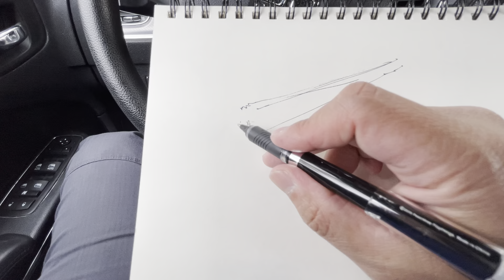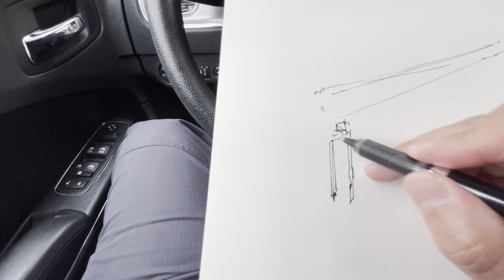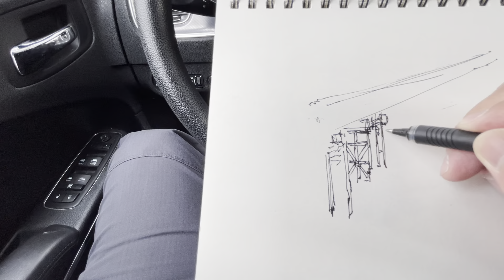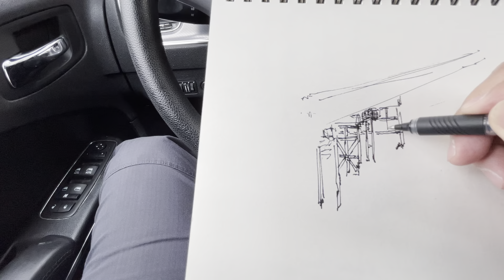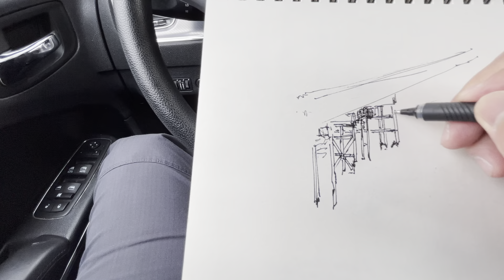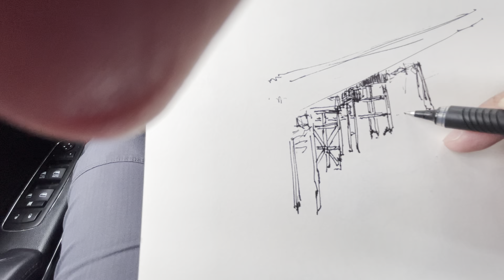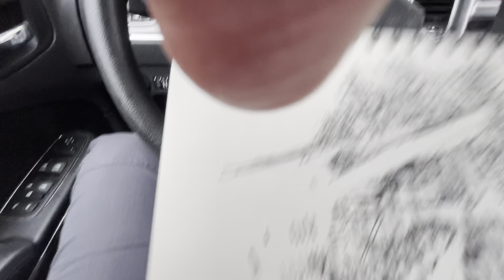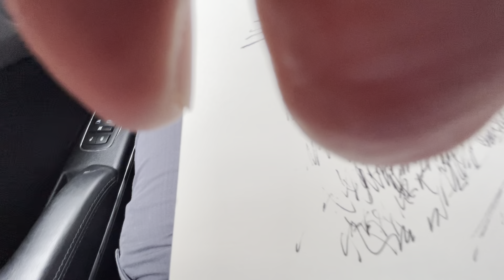DRAW A BRIDGE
Welcome to Eddy Bridge that crosses the Chattahoochee River!   If you say that you don't know where is this at, then you could be missing out from witnessing the importance and the architectural design of this bridge with an excellent fishing spot on the river below.  Ensure you do have your fishing license, should you change your mind and prepare to get soaked.  (Yes, I had my fishing license with me when I made this video. Thank you!) 👍 Who knows, you could be the one to catch the largest catfish from there!  A bridge makes a travel from one point to another possible.  Your discipline in art of drawing alone can be a bridge to get your point across to other Artists, as my opinion.  So, it's important to maintain and keep doing great work.  Get out there and see for yourself!  🎣

In this art video demonstration, I will be showing you how I draw a bridge.

Winfield Agonoy

⌚TIME CODES:
00:00 Introduction
00:30 Draw The Flatforms With Angular Lines in Stick Figures
01:26 Draw The Frames Below The Flatforms
07:20 Draw The Concrete Post From The River
07:47 Draw The River Shore (Closest To The Viewer)
09:42 Draw The River Shore (Furthest From The Viewer) with Trees And Grass
12:29 Draw The Dirt Road Below The Bridge Leading To The River
16:25 Add Shadows As Needed
20:20 Draw Cars on The Bridge
26:50 Continue To Add Shadows
27:20 Draw The Location of River With Small Horizontal Lines and Shadow
31:00 Finish

🔰 MY RECOMMENDED YOUTUBE CHANNELS TO FOLLOW (MY OPINIION ONLY AND NOT IN SPECIFIC ORDER!!!) 🔰

At this time, ALL ITEMS SHOWN IN THIS VIDEO ARE NOT SPONSORED.  This is at no extra cost to you to use my link/codes, it's just one more way to support me and my channel!